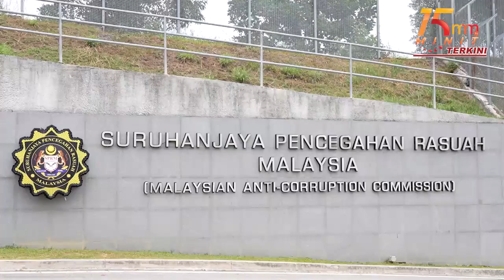15 penjawat awam ditahan, dipercayai terima rasuah lebih RM2 juta | 15 Minit Terkini 20 Mac 2024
15 penjawat awam ditahan, dipercayai terima rasuah lebih RM2 juta | 15 Minit Terkini 20 Mac 2024